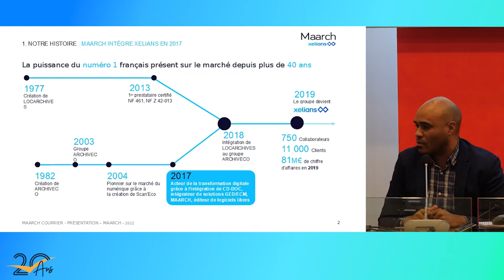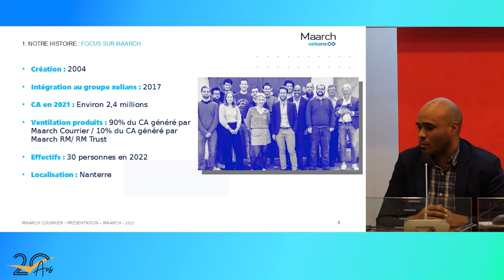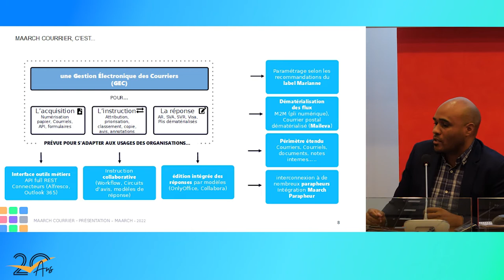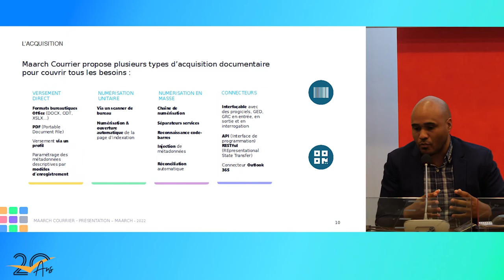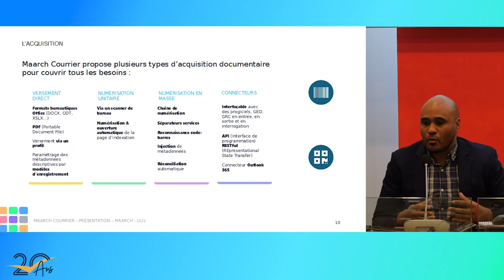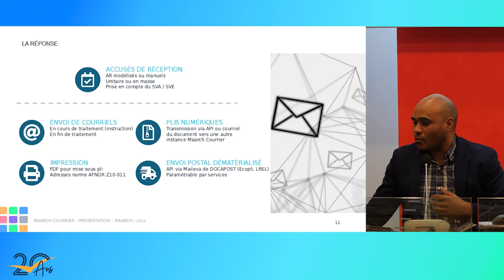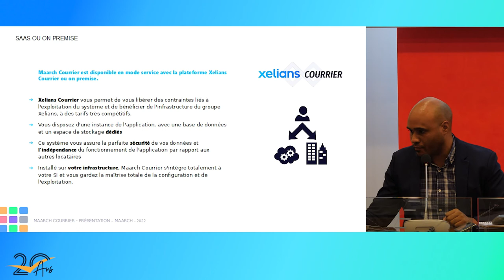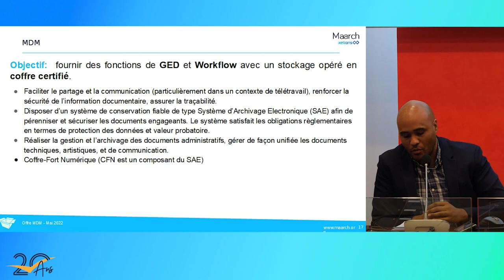Présentation MAARCH aux 20 ans de l'ADULLACT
La société MAARCH présente son activité lors des 20 ans de l'ADULLACT.